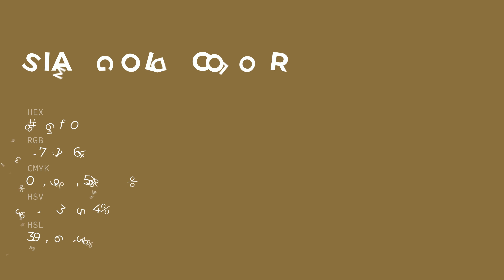Siam Gold color 896f40 hex color - Brown color - Cool color 896f40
What color is Siam Gold ? 896f40 hex color - Brown color - Cool color 896f40

Hex 896f40 Color Code is also known as Siam Gold color.